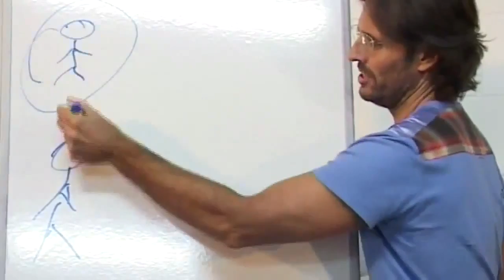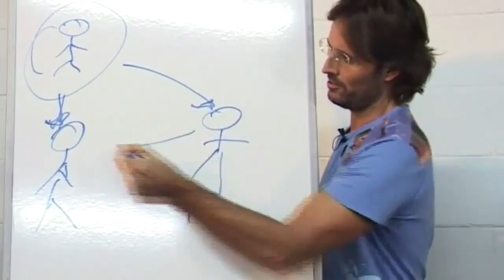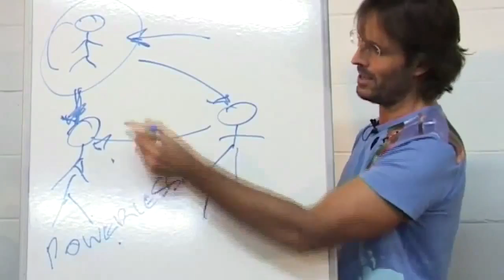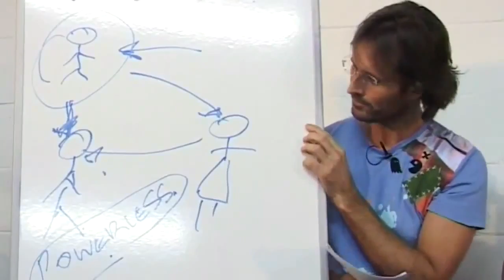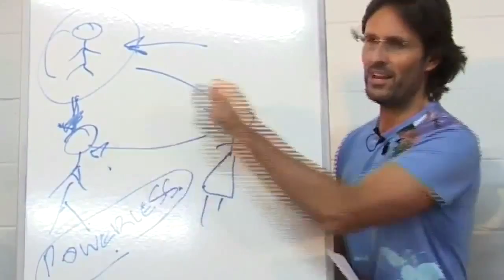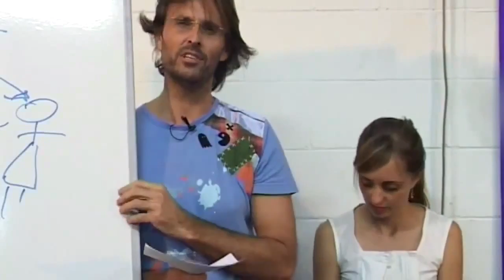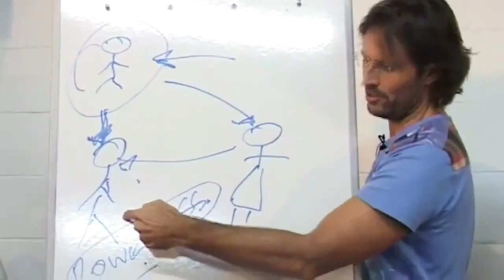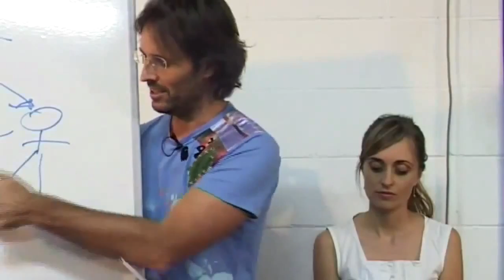Jesus & Mary on Sexual Prowess and Spirit Influence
Jesus and Mary discuss spirit involvement in seemingly random sexual encounters, conquests and setups.

dtstart:001306:
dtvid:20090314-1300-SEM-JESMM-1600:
dtmd5:bf499f5b03e1aeb761f5ca3b7f22c096: